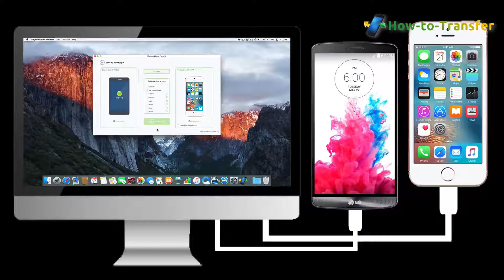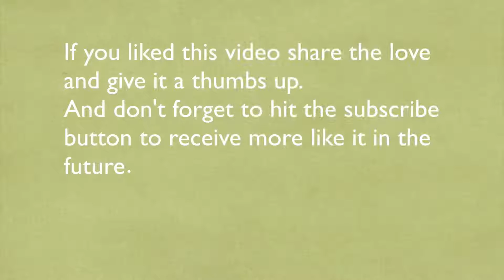How to Transfer All Contents from Android to iPhone SE Easily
Sync Android Phone with iPhone SE for All Contents Transfer by iSkysoft Phone Transfer.

 The feature that makes iSkysoft Phone Transfer stand out is the option to transfer all data or contacts, messages, calendar, call logs, media files between Android and iOS phones, such as from Android to iPhone SE. What this means is that all your user profiles and data stored within individual applications, along with those applications themselves, will be transferred to your new iPhone SE and you will be ready to go within seconds.

Main Features of iSkysoft Phone Transfer:

●Transfer files between iOS, Android, Nokia, Windows Phone and Blackberry.

●Available for Mac OSX and Windows

●Supports 3000+ phones and several data services

●Easy to use, Intuitive user interface

●Works as a backup/restore tool

●Application and App data transfer between Android phones

●Can transfer job titles, email addresses, names of companies etc